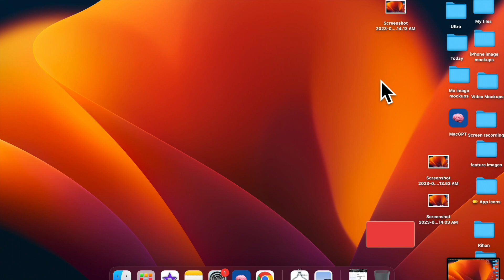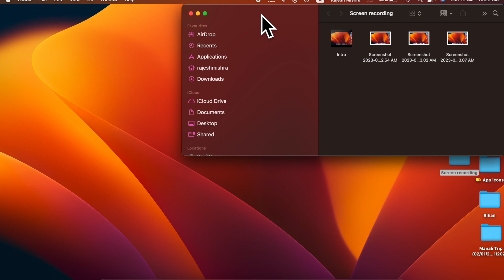How to Change Default Save Location for Screenshots on Mac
Do you know that you can change the default save location for screenshots on Mac in order to prevent the desktop from being cluttered with too many unwanted screenshots? Let's get started!